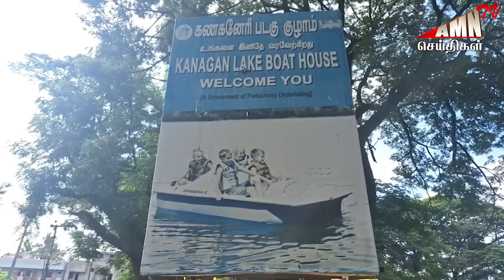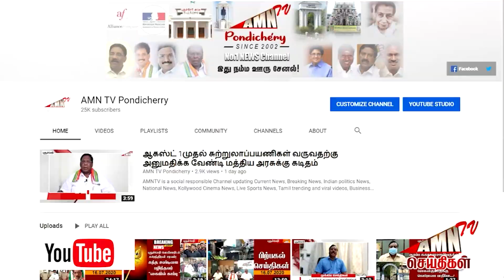காணாமல் போகும் கனகன் ஏரி...? - கரிசனம் காட்டுவாரா முதல்வர் ? - மக்கள் வேதனை